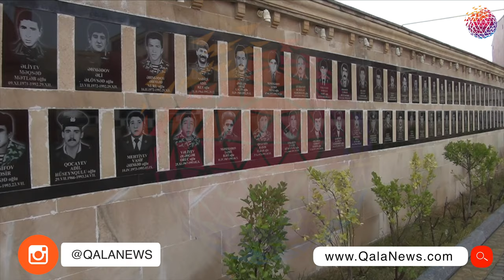20 Yanvar faciəsi qurbanlarının xatirəsi qazaxdada yad olunub